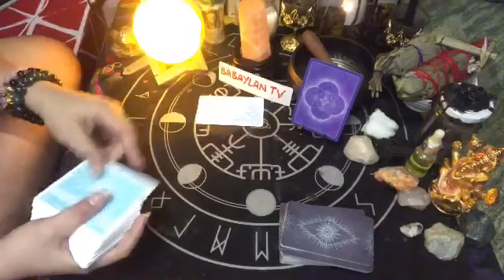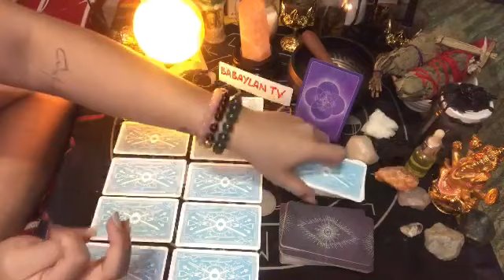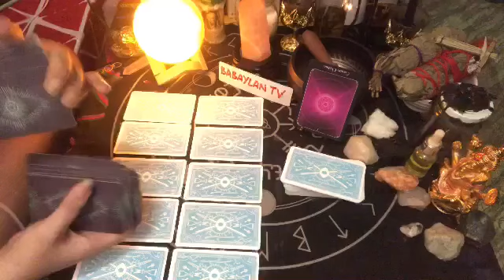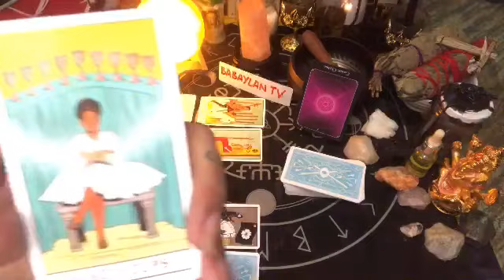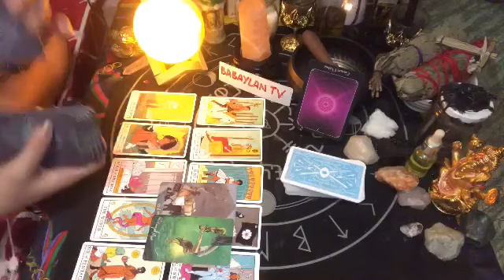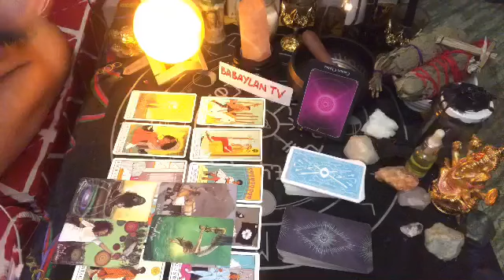CAPRICORN AUG. 9-10, 2020 "THEY WILL BE GENUINE THIS TIME" | TAROT READING